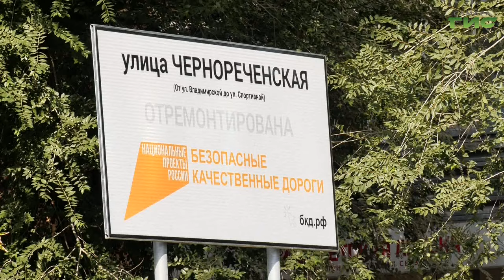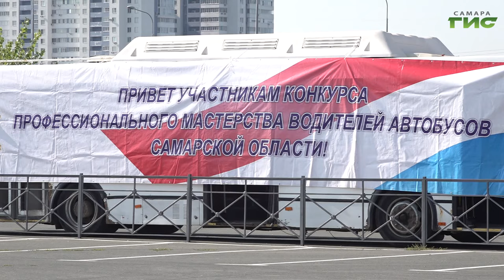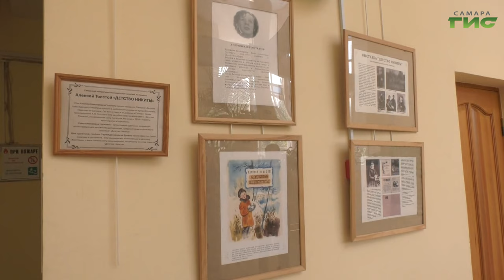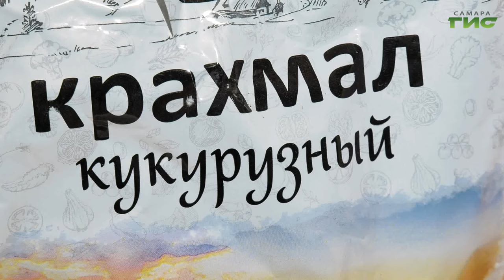"События" от 30.08.2024 (вечер)